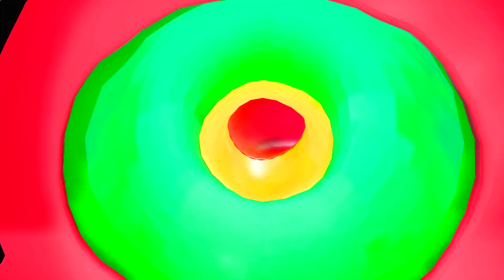Security Alert but the "Wooo Wooo" is Vocoded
I made this FNAF Security Breach Sundrop meme on my free time! If you try going down the daycare slide after being banned, Sundrop stops you! Also I'm making a theory video, so gotta put something out in the meantime lol

Shelton - GameNut321